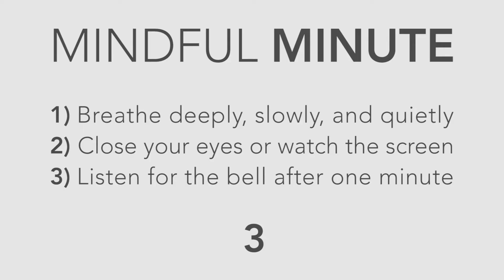Mindful Minute - Whitewater Rapids (Classroom, Studying, School Mental Break)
Use this quick Mindful Minute exercise to refocus your attention to the present moment. Watch the video for instructions.